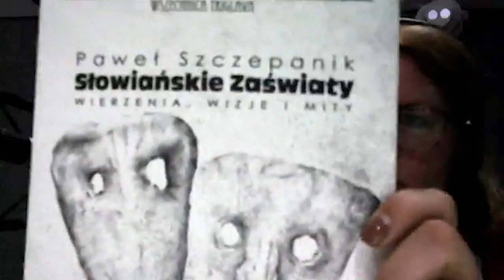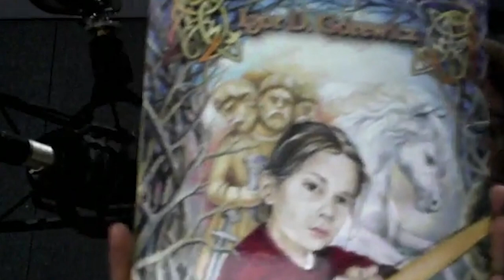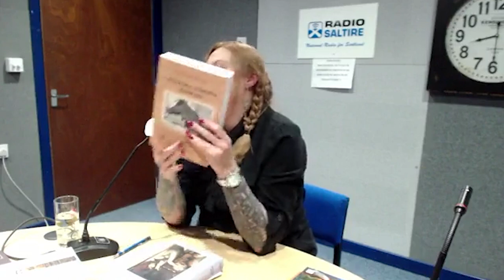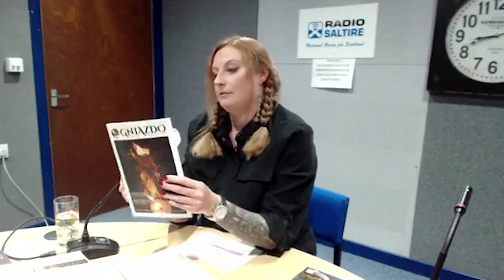Słowiańska kultura i wierzenia w Szkocji - Radio Saltire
Na zaproszenie Radia Saltire rozmawialiśmy o tym jak powstała grupa Słowianie w Szkocji. Wprowadzałam słuchacza w świat słowiańszczyzny opowiadając o mitach kosmogonicznych i ich znaczeniu.
Wyjaśniłam także znaczenie Osi Świata (axis mundi), symboliki w obrzędach, co to są obrzędy i jaka jest ich istota.
Szukaliśmy odpowiedzi na pytanie jak Słowianie postrzegali rok oraz dokonałam przeglądu podstawowej bibliografii.
Nie mogło się także obejść bez zaproszenia na Noc Kupały :-)